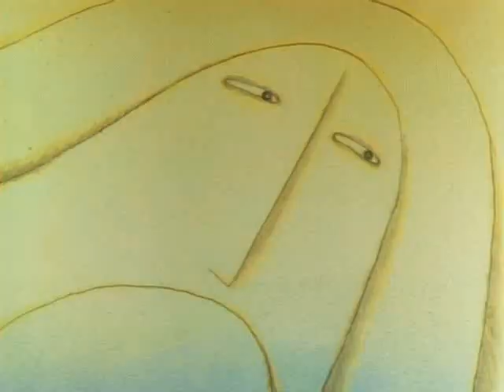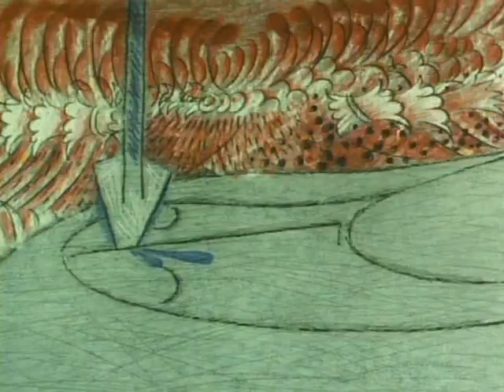Frederic Back Tout rien 1978